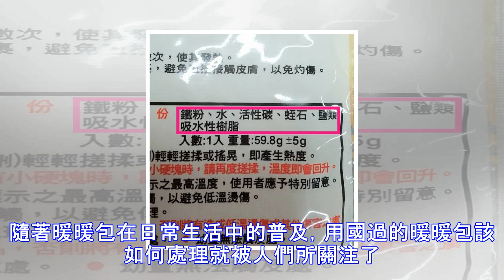用過的「暖暖包」千萬別丟！她將冷掉的暖暖包「放進」這裡，看得所有人都服了！！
寒冷的冬天裡，暖暖包貼逐漸成了年輕朋友和老人們的冬季保暖必備佳品。隨著暖暖包在日常生活中的普及，用國過的暖暖包該如何處理就被人們所關注了。那麼，用過後的暖暖包怎麼處理才是正確的呢？   暖暖包是一種一次性自發熱產品，主要成分是鐵粉、活性炭、非金屬礦物粉和食鹽等，可在空氣中氧氣的作用下發生放熱反應。原料層可以在空氣中氧氣的作用下12－20小時內持續不斷地釋放熱量，這種反應過程是從一打開真空包裝的時候開始的。 暖暖包的原料組成是非常環保的，所以暖暖包用完后怎麼處理都不會對我們的自然環境造成太大的影響，大家可以直接丟棄到垃圾桶里。當然，相信很多人都是這樣做的，不過小編告訴你，你這樣很浪費哦！ 其實，...
源: pixpo